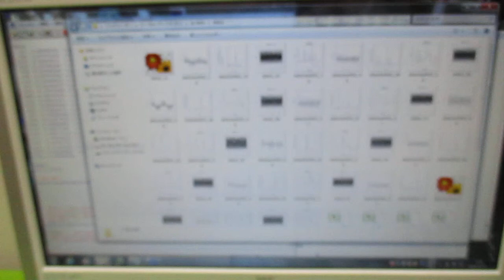超音波の音圧測定解析システム（解析操作） ultrasonic-labo